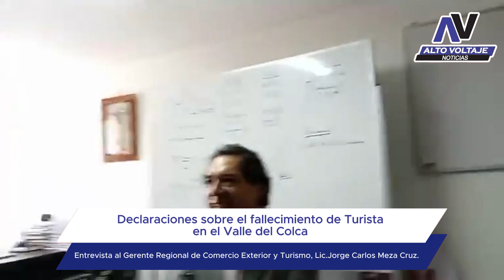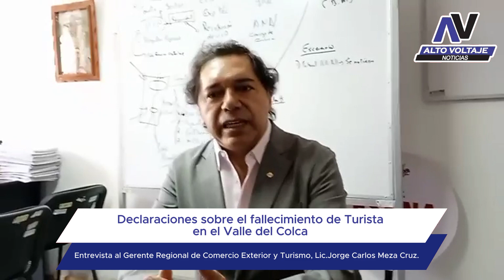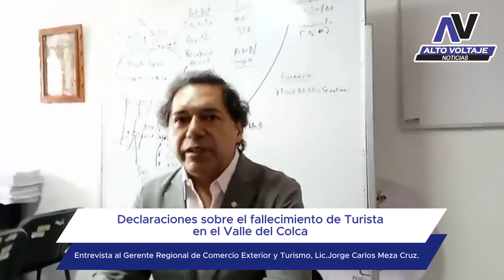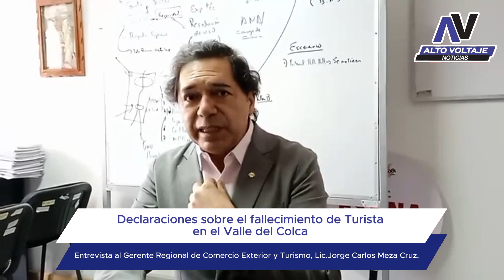Declaraciones sobre el fallecimiento de Turista en el Valle del Colca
Entrevista al Gerente Regional de Comercio Exterior y Turismo, Lic.Jorge Carlos Meza Cruz.